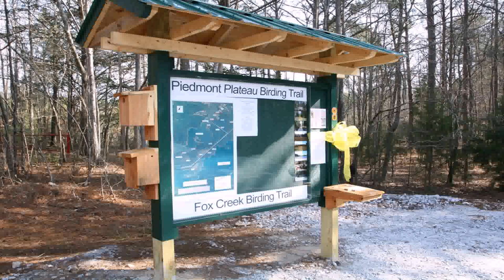Tiny House Lake Wedowee (see description)